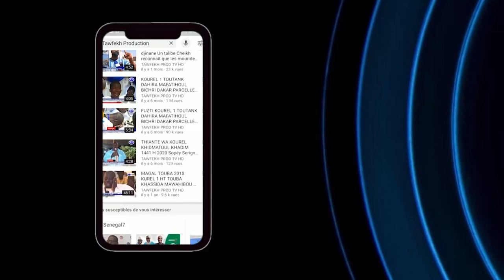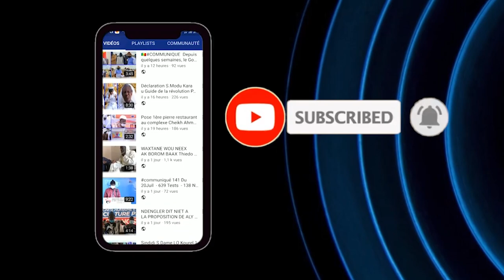kurel 1 Hizbut Tarqiyyah jawartou Journée de prières à la mémoire de Serigne Atou DIAGNE